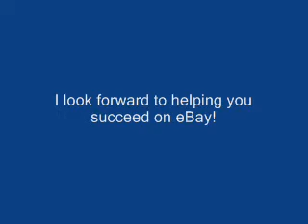eBay Coach Danna Crawford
Let me cheer you onto eBay success!  Helping you develop and reach goals.  Are you reaching your full eBay potential? The time is now to take your eBay career to higher levels.  I love helping people and watching people grow their eBay career.